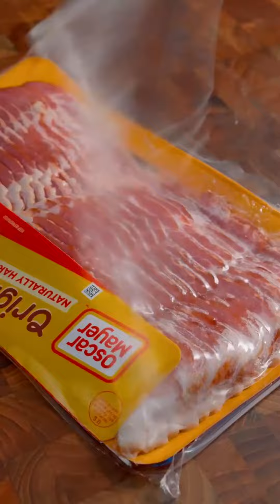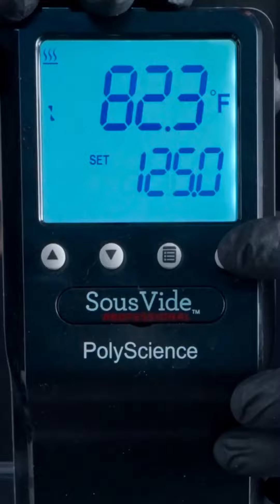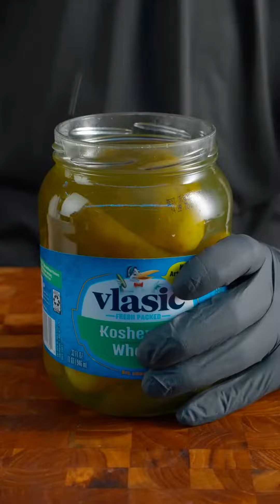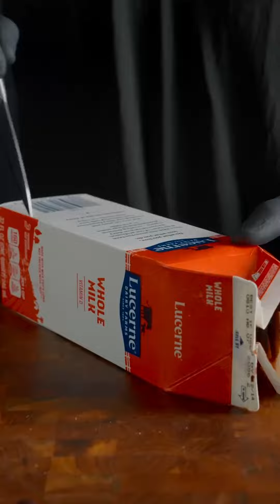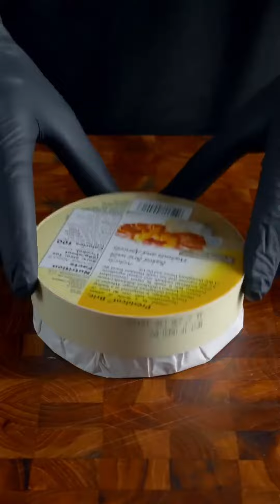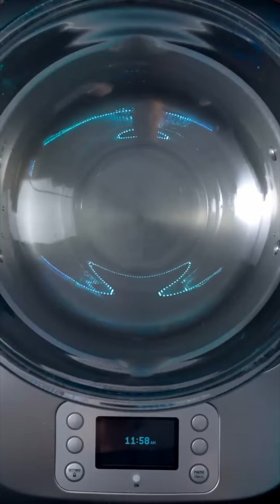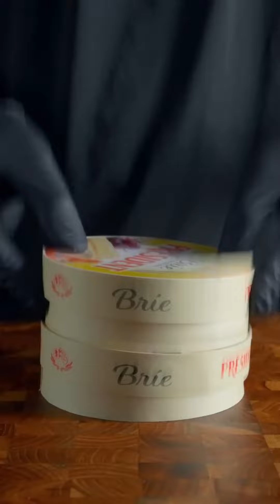[[REVERSED]] ASMR | BEST OF ZACH CHOI COMPILATIONS #74 | MUKBANG | COOKING